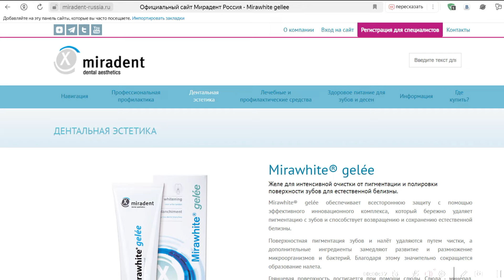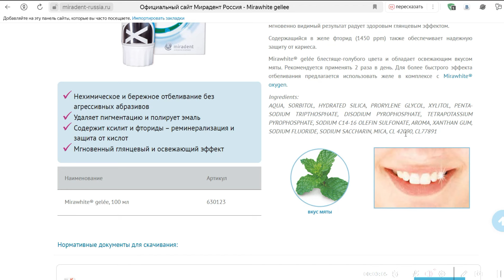Mirawhite Gelee - обзор отбеливающей пасты от Miradent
Я знаю, что многие из вас опираются на мое мнение при выборе той или иной продукции, поэтому я хотела бы поделиться с вами промокодом в интернет-магазине Доктор Слон ), где собраны все средства гигиены для полости рта.

Если вам нравится канал, и вы хотели бы поддержать его, то это можно сделать